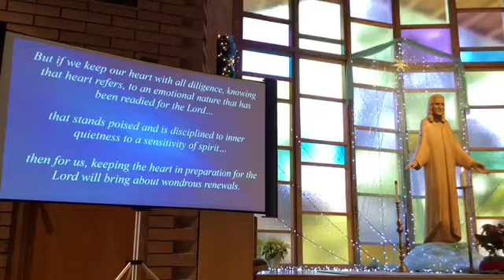Questhaven Sunday Excerpt: Meeting the New Year with an Open Heart by Rev. Miara Willis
Sharing the talk from Questhaven's Sunday sharing (01/02/2022) on "Meeting the New Year with an Open Heart." The presentation was given by Reverend Miara Willis. Now all talks available on our main website on link above.

"A new year brings with it great hope and challenge. Our hope is that we will truly achieve greater inner improvement and deeper awakenment of spirit." As always and in all things, Flower guides us inward to the wonder of spirit and toward spiritual advancement. Let us meet 2022 with our hearts aglow and open to the hope and challenges and let our hearts lead us into greater awakenings within!